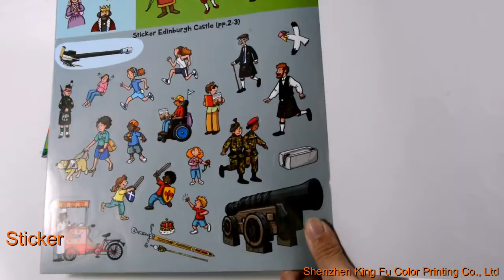Book printing service:softcover children book(details in video)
Book printing factory in China.

①Experienced:29 years in printing industry
②Professional: Experienced printing master and stuff, three professional QC teams, zero mistakes,experienced sales like me easy to talking and get your needs
③Machines&materials:NEWIL imported machine from Japen and German~KOMRI&HEIDELBERG
FUJI FILM PLATE
INK:Environmental Japenese brand Sakata and big brand paper.